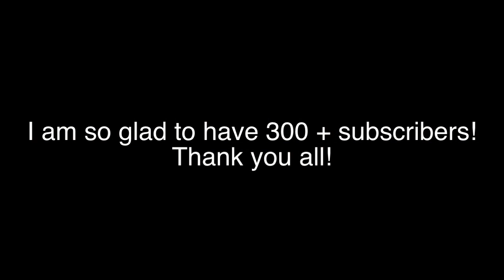Payphone - Maroon 5 Violin Cover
I couldn't stop myself and here you go , Payphone! Isn't it wonderful ? I am talking about the original song btw :)
I am so glad that i have 300 + subscribers!! Thank you all!
It is a quick cover but i am finishing my 4th year medical school , then i will be covering a looot of songs.

Cheers.